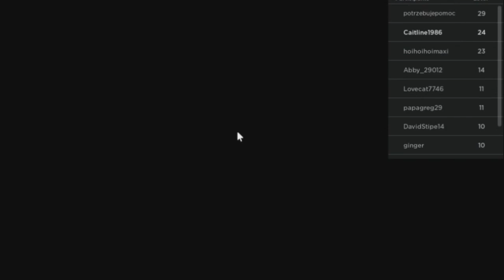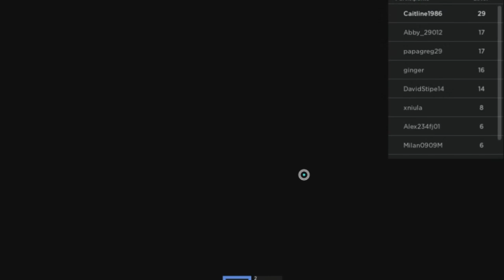Je pars en vacances, enfin... peut-être (Roblox)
Salut tout le monde, je pensais voyager un peu à l'approche de l'été mais tout ne va pas se passer comme prévu ^^